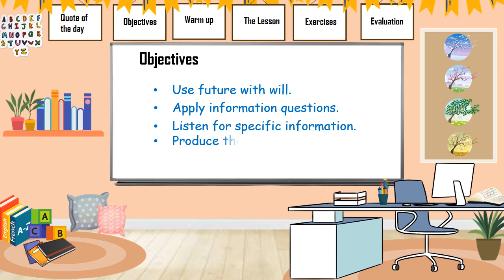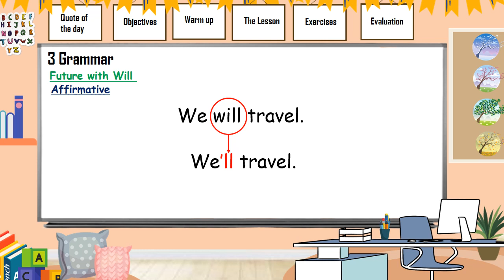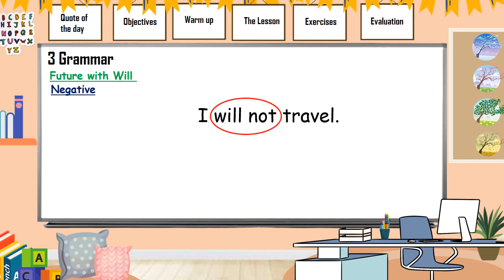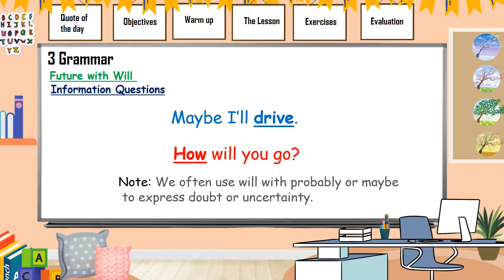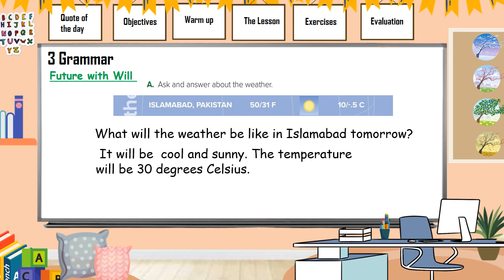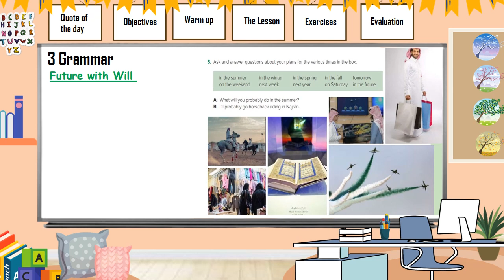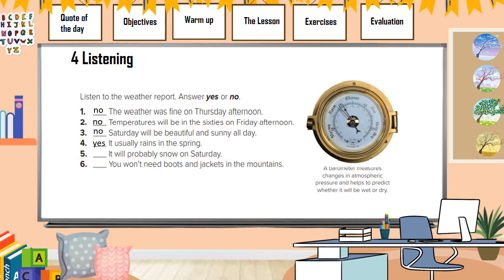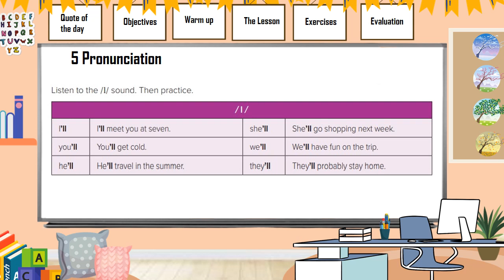الصف الثاني المتوسط Super Goal 4 What’s the Weather Like? 3 Grammar 4 Listening 5 Pronunciation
future with will